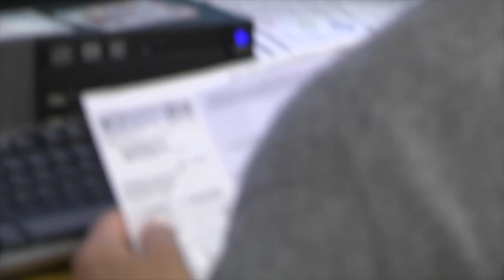Free tax prep is back in the City of Miami!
Free tax prep is back in the CityofMiami! Get expert help, save money, and file with confidence.